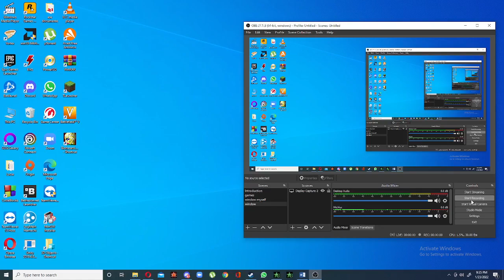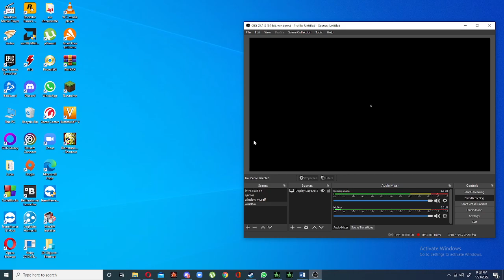call of duty 4 original part 10